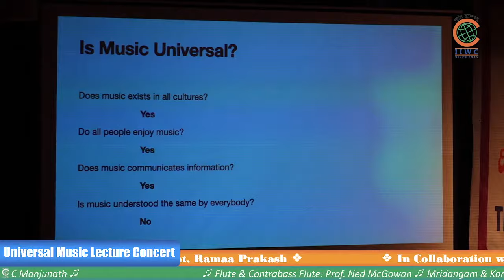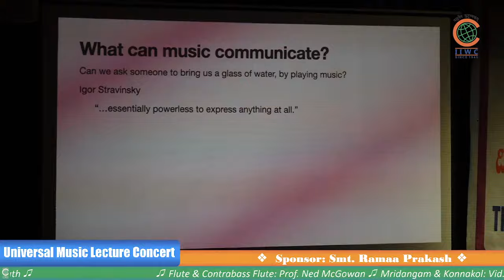Universal Music Lecture Concert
♫ Flute & Contrabass Flute: Prof. Ned McGowan ♫ Mridangam & Konnakol: Vid.B C Manjunath ♫